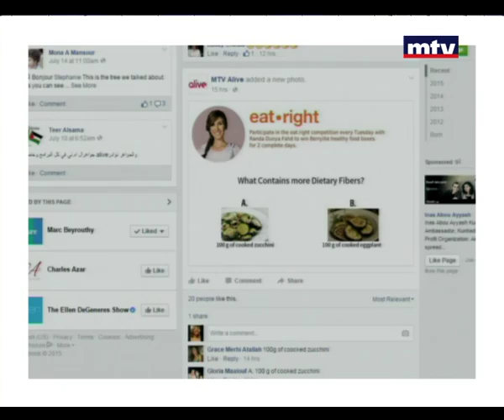Eat Right - Healthy Penne Salad - 21/07/2015